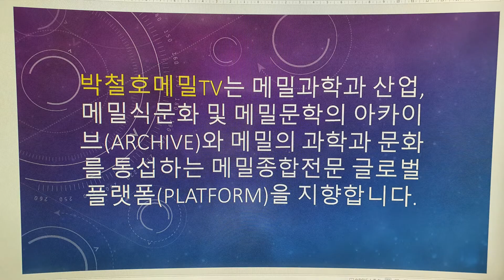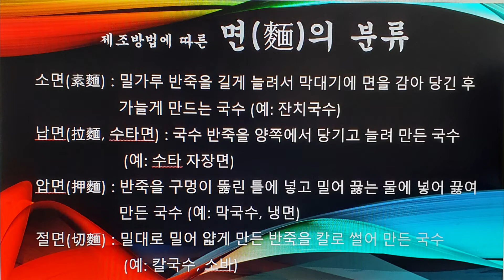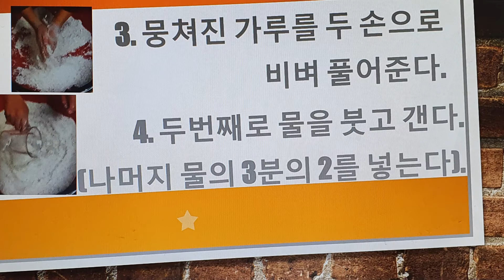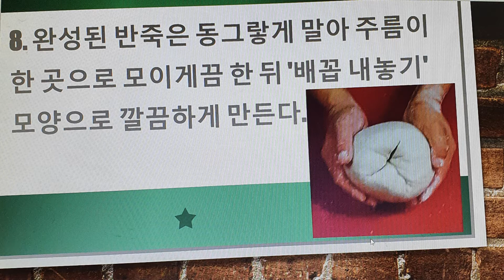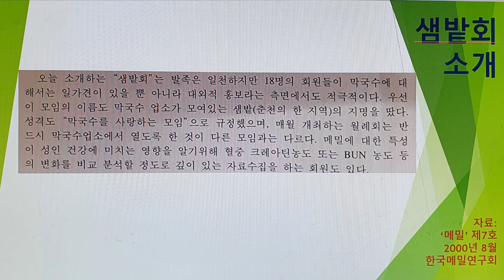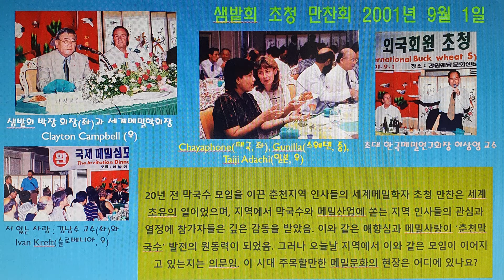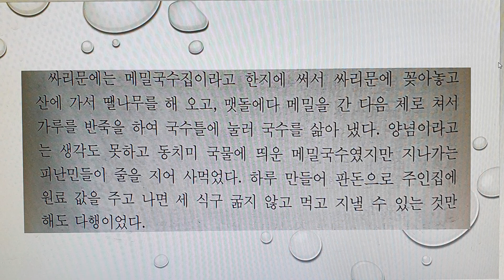절면 반죽/샘밭회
칼국수와 소바와 같은 절면 반죽 기술을 소개하고 1990년대 후반부터 2000년대  초반, 춘천의 막국수모임인 샘밭회의 메밀문화 활동을 소개함.